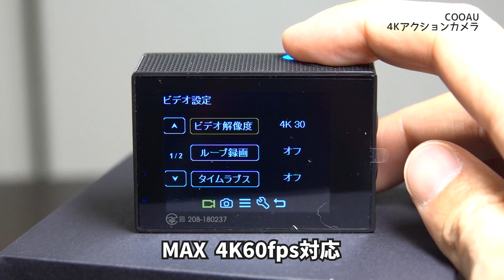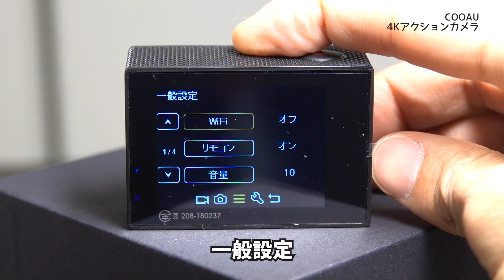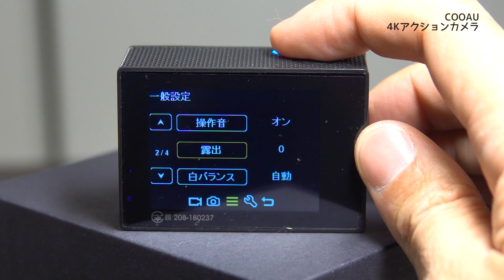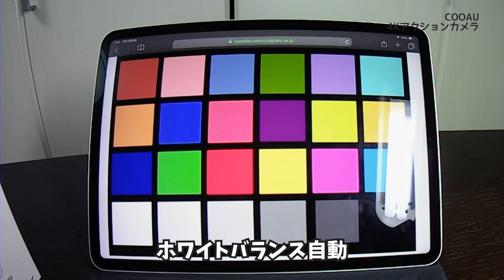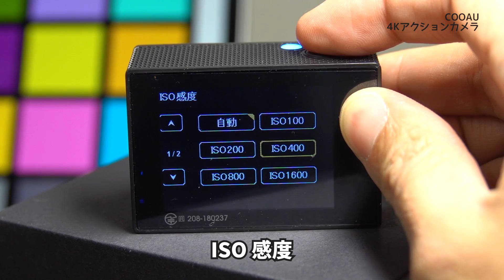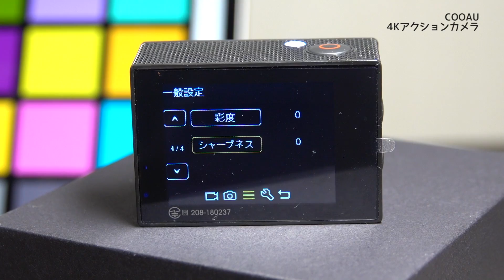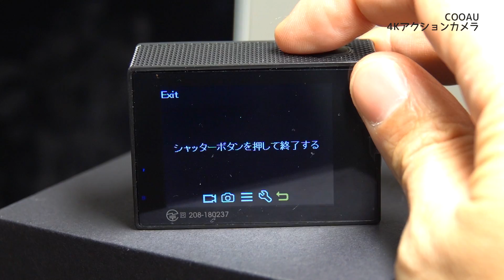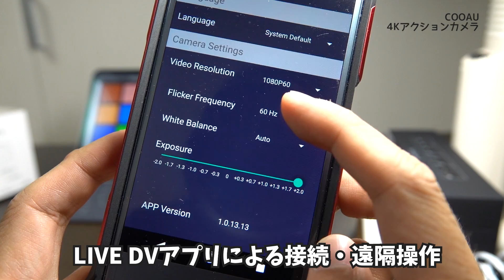【中華アクションカム】COOAUのアクションカメラの機能を全部ご紹介！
OOAU アクションカメラ 4K 1600万画素 WiFi搭載 リモコン付き 40M防水 170度広角レンズ 高品質バッテリー2個 2インチ液晶画面 HDMI出力 水中カメラ 防犯カメラ ウェアラブルカメラ バイクカメラ スポーツカメラ ヘルメット カメラ M36ブラック 日本語説明書 [メーカー１年保証]